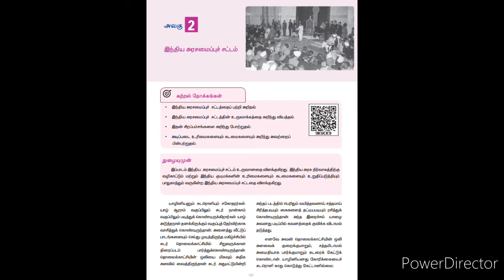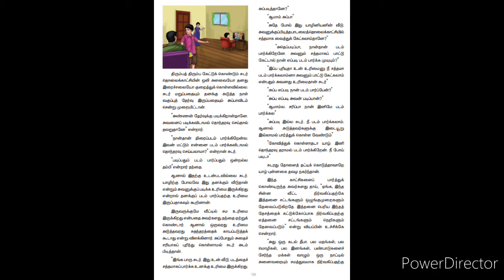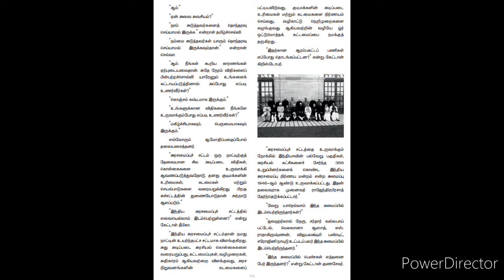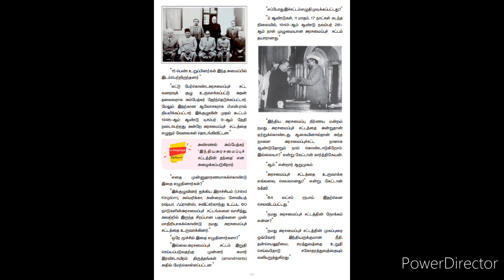ஆறாம் வகுப்பு இந்திய அரசமைப்புச்சட்டம்